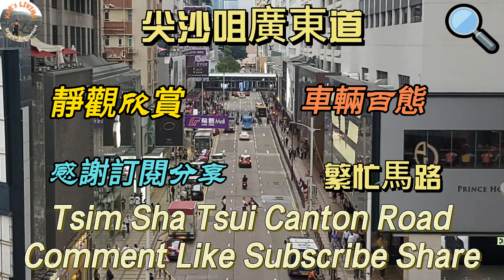尖沙咀廣東道│靜觀欣賞│繁忙馬路│車輛百態│Canton Road│Bust Road Show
尖沙咀廣東道│靜觀欣賞│繁忙馬路│車輛百態│Tsim Sha Tsui Canton Road│Bust Road Show tsimshatsuihongkong scene @KarLiving